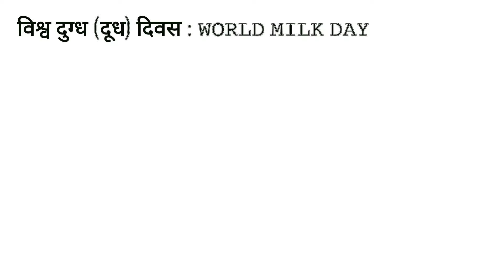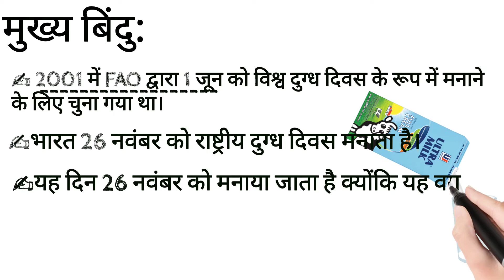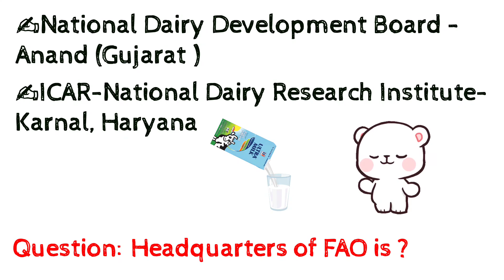World Milk Day & Facts |1st June |AFO/FCI/NABARD/ICAR/AGRI.STATE EXAM|The R Student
Agriculture related topic

Hello everyone 😊

This video contain " World milk day & its facts" 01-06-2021.